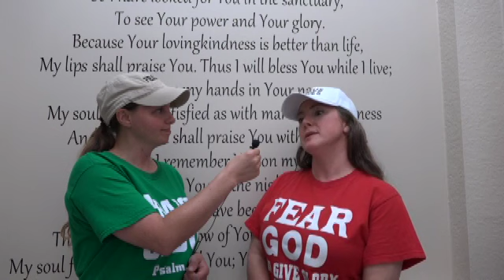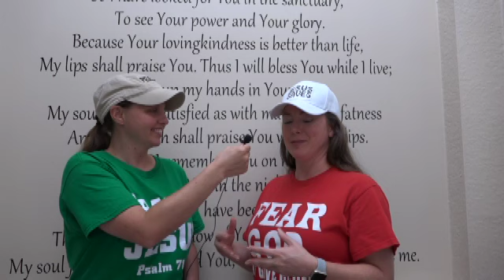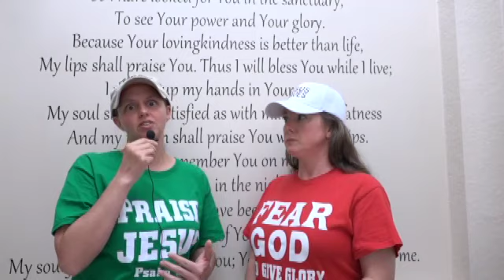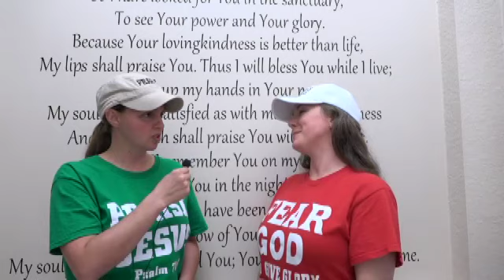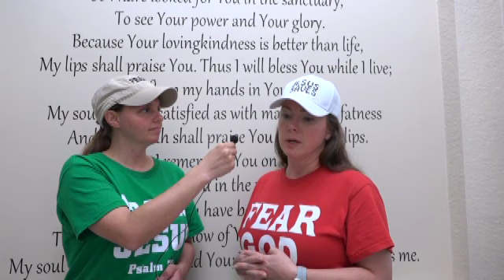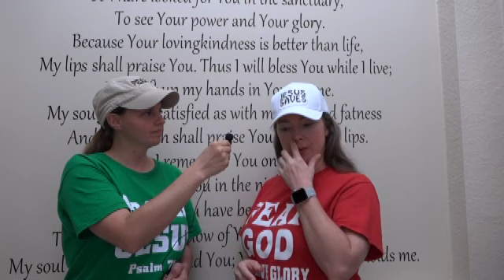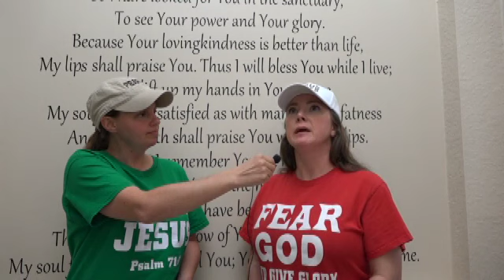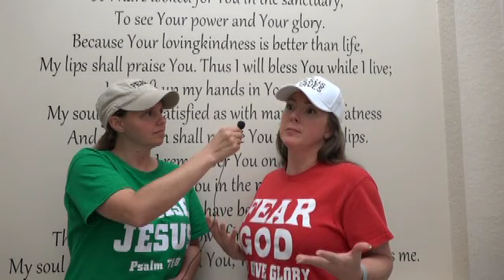Sister Christi's Street Preaching Testimony